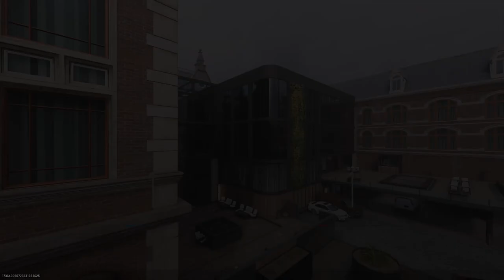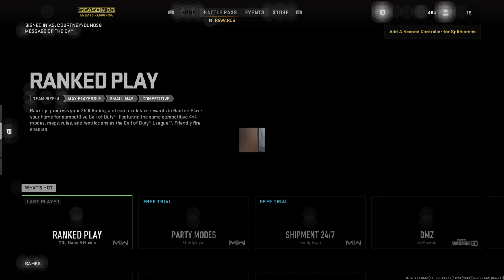Why Call of Duty Modern Warfare is the Ultimate Thrill Ride